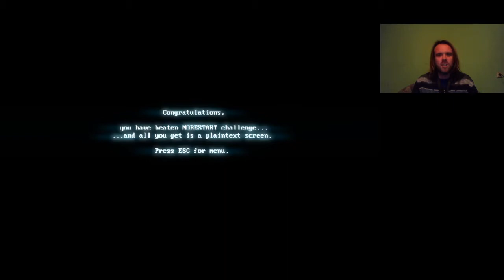EC #117: PERFECTION TIME Superhot Norestart Challenge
The best video in 2021
Superhot Norestart Challenge